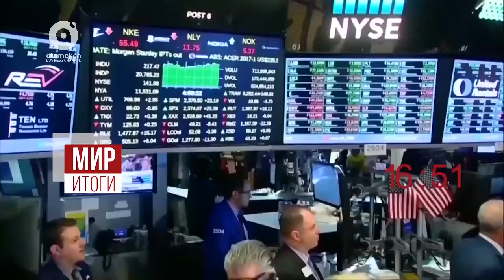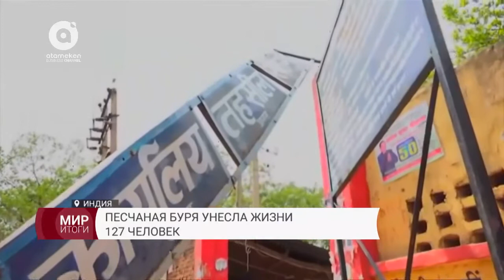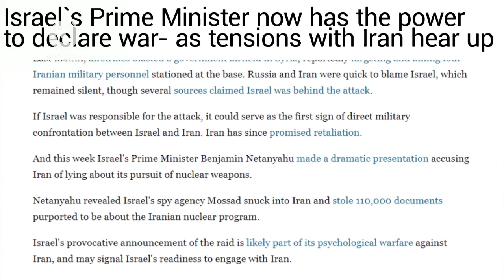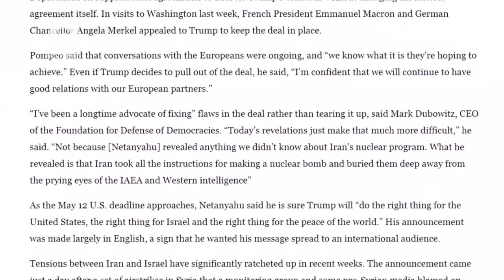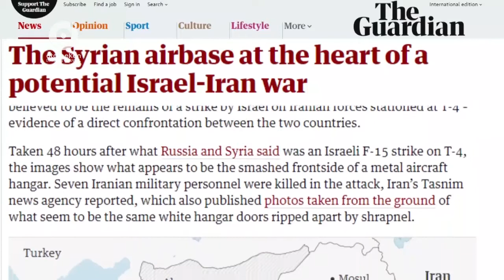Путин инаугурация, Торнадо США, Северная и Южная Корея (МИР. Итоги, 06.05.2018)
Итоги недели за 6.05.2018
Смотрите в выпуске:
1) Погибшие в Индии, пострадавшие в Иране и сразу 29 торнадо в США – стихия бушует в разных точках планеты;
2) Иран и Израиль – обстановка накаляется. Как разоблачил Тегеран израильский премьер и почему даже в Сирии два государства воюют против друг друга;
3) Нарушая традиции: без виайпи кортежа и с официальными встречами вместо игры в хоккей: как пройдёт четвертая инаугурация Путина?
4) Северная Корея сверяет часы с югом, а Сеул не отпускает американские войска. Насколько мирным можно считать мирный договор двух Корей?
5) Крокодиловая контрабанда. Груз с 50-ю рептилиями задержали в Хитроу. Зачем животных везли в английское графство?
Ведущие: Гульнара Жандагулова, Руслан Идрисов